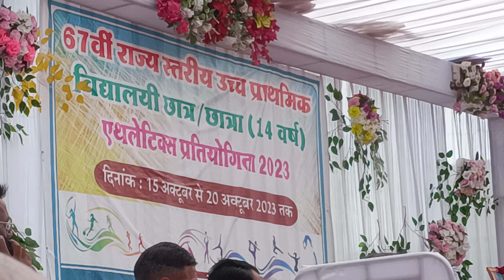school cultural festival 2023 राज्य स्तरीय स्कूल खेल प्रतियोगिता 2023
state school games 2023 | राज्य स्तरीय स्कूल खेल प्रतियोगिता 2023